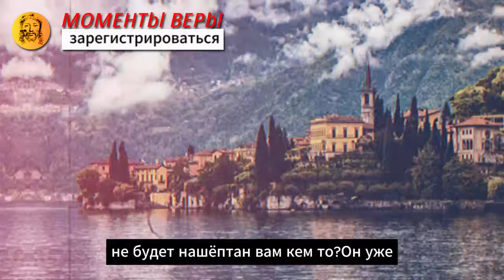💌 Вы правы, что доверяете своей интуиции, потому что этот человек никогда не...❤️